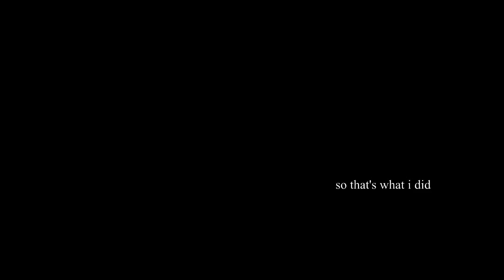Carve me up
*shrug* New clips. (the grey isn't angel). I made audio and yes you can use
Song - Alone Made Of Ice by Maldito